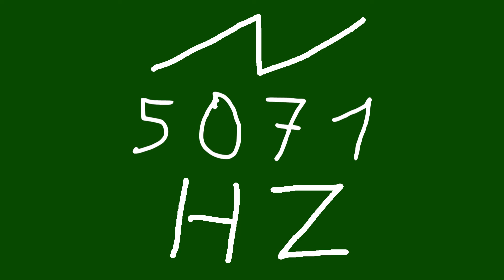5071 hz saw